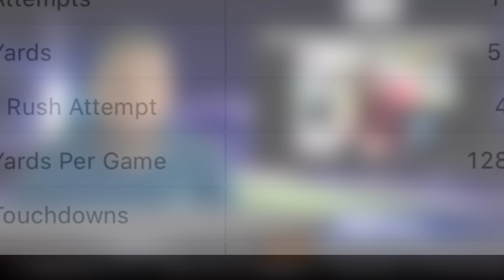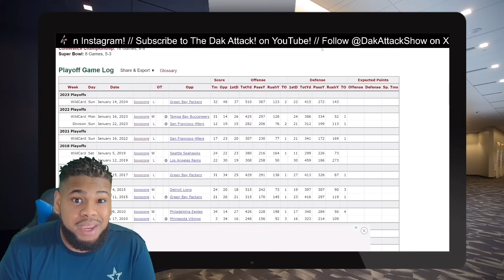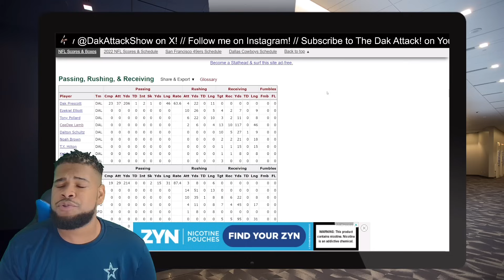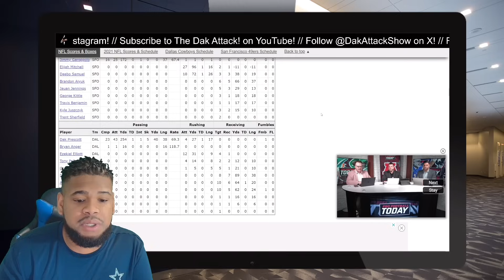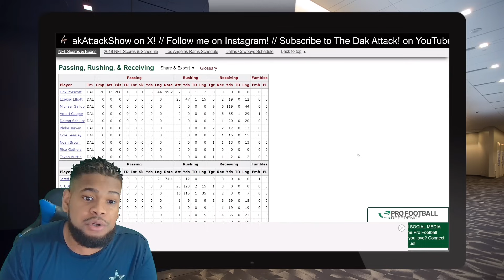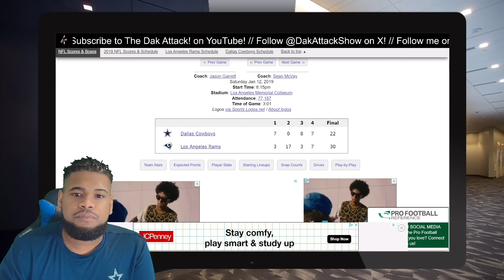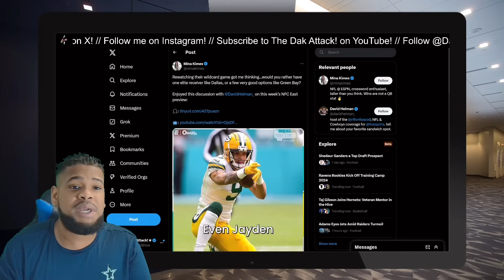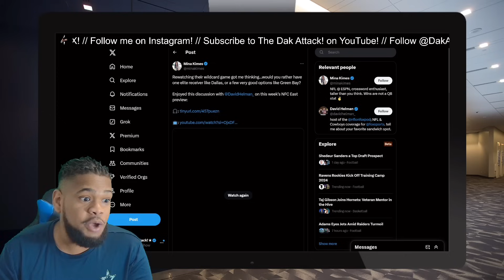Mina Kimes REVEALS Dallas Cowboys’ REAL PROBLEM IN PLAYOFFS!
Mina Kimes has revealed what she believes is the true reason the Dallas Cowboys aren’t successful in the playoffs. We take a look at the numbers behind her claims and I give my thoughts.